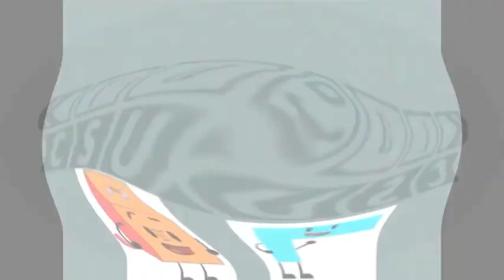Talking Ben And Klasky Csupo Effects My Version Is Super Duper Low Pitched (Sony Vegas Version)